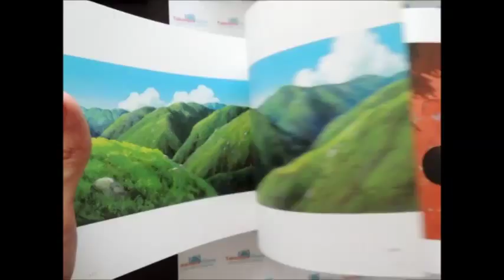Artbook Ghibli Kazuo Oga Exhibition by Takamura Store